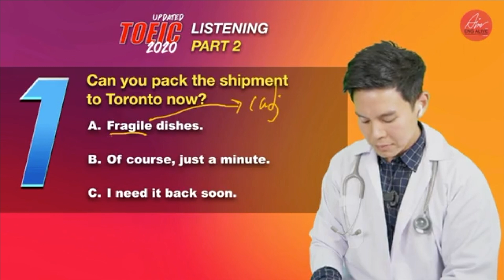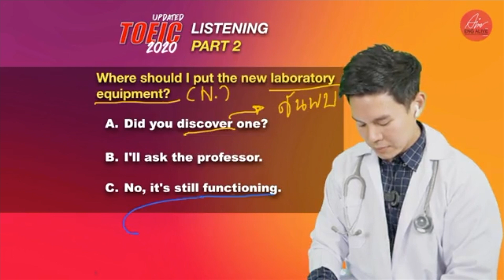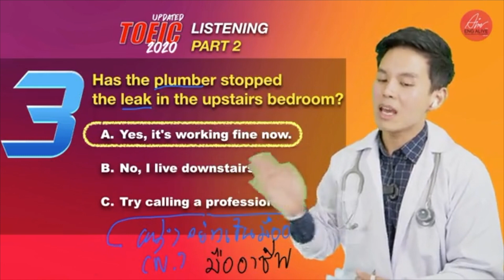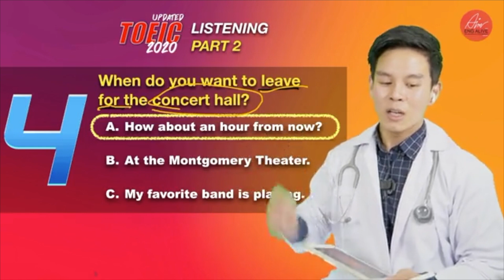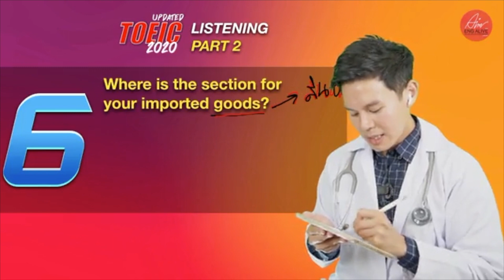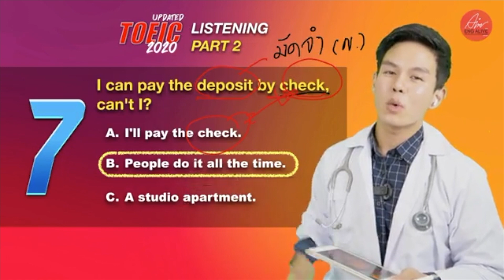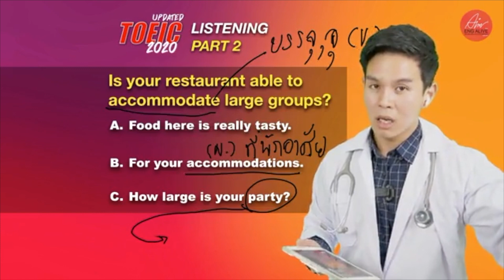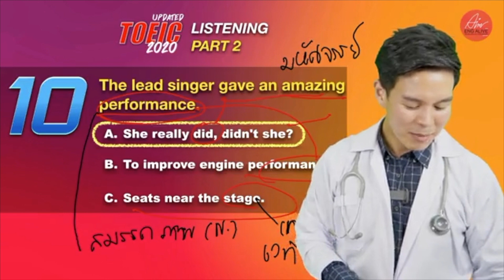EP.9 ติว TOEIC 2020 สู้ COVID : LISTENING Part2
สามารถติดตามกันได้เพิ่มเติมที่